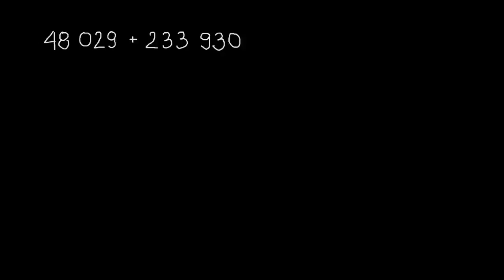Dodawanie liczb wielocyfrowych: 48029+233930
Fundacji AVIVA.